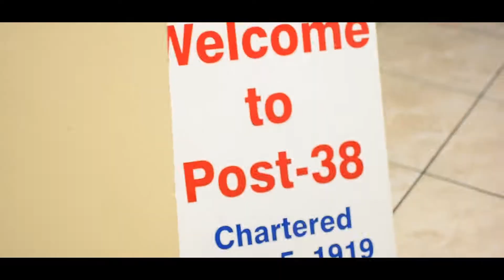GCL Presents... Speak My Peace (SMP)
Speak My Peace, open mic and lounge, is an 18 and up event that gives voice to the people, those who have something sincere to say and convey it in a manner that is true to them. It’s about uncompromising and uncensored expression. Located at the American Legion Post 38, 1857 Jackson st, Fort Myers, FL, doors open at 8pm, $10 at the door.